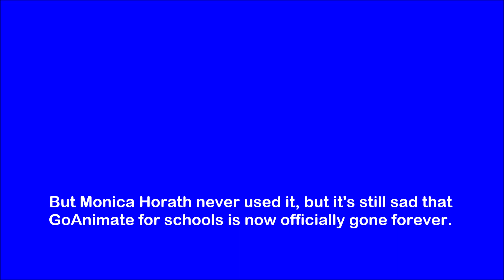Microsoft Sam's voice: GoAnimate for Schools is now gone forever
If you are happy GA4S was shut down, please respect his opinion. Many GoAnimators/Vyonders are sad about this, and some left GoAnimate/Vyond for good!